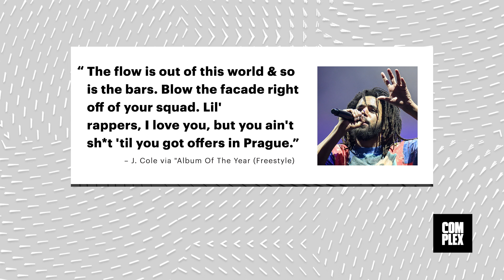J. Cole Declares 'KOD' Album of the Year & Announces New Project 'The Off Season'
J. Cole is back with new music and a video.

The track is titled "Album Of The Year (Freestyle)" and features Cole rapping over the beat for Nas and Bravehearts' "Oochie Wally."

But that's not all. Cole also teased the project The Off Season in the caption for "Album Of The Year (Freestyle)," though not much in the way of details are currently available. "The Off Season coming soon... All roads lead to The Fall Off," Cole wrote. "1985 (Intro to 'The Fall Off')" is the last track on Cole's KOD album.